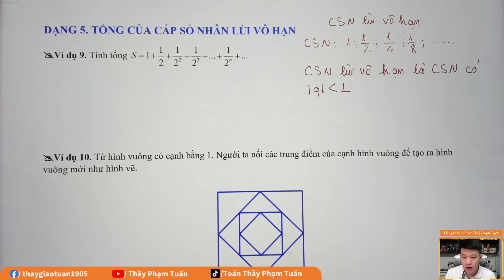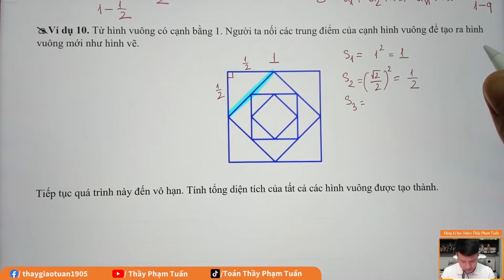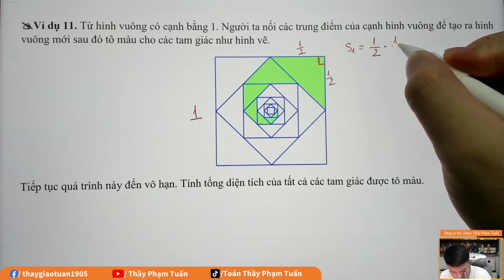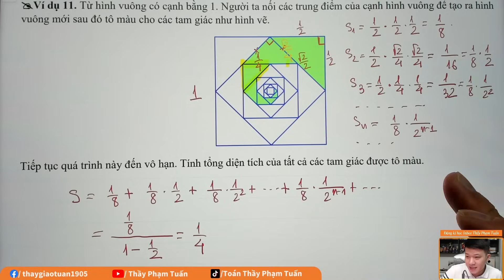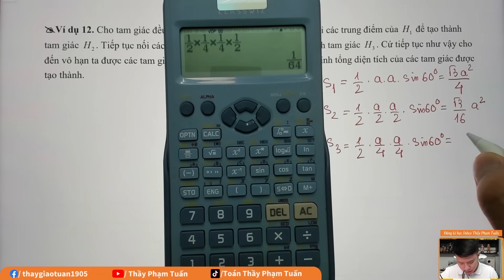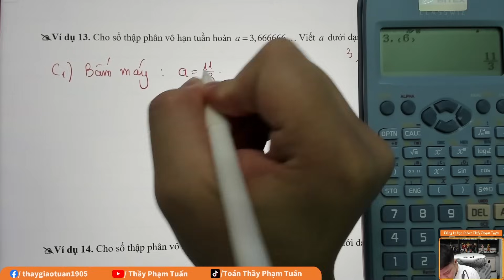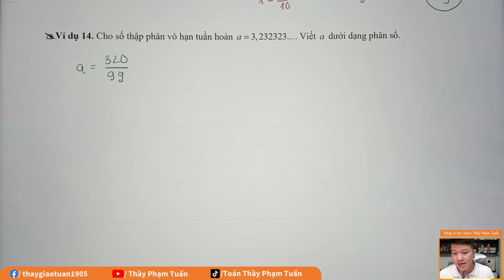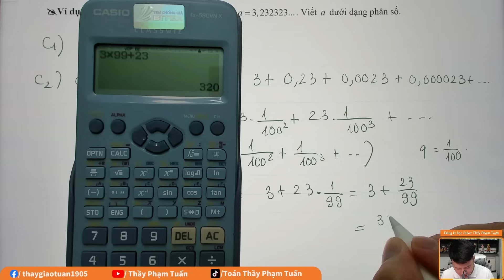Bài 1. Giới hạn dãy số - Tổng CSN lùi vô hạn (Toán 11 - SGK mới) | Giới hạn lớp 11 | Thầy Phạm Tuấn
💥Học OFFLINE tại Hà Nội : Số 7 ngõ 161 đường Ngọc Hồi